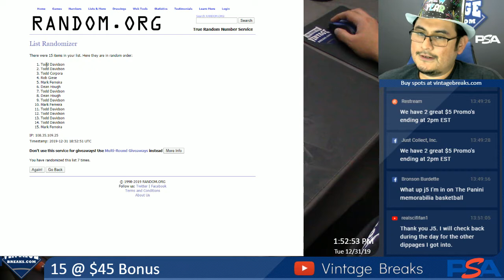12-31-19 15 @ $45 Bonus